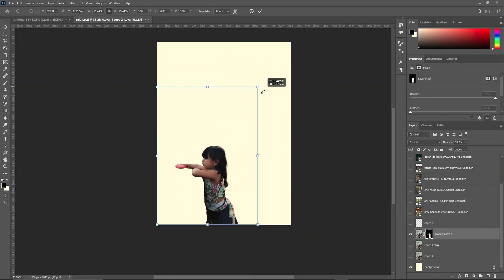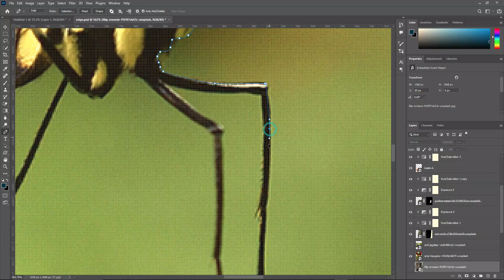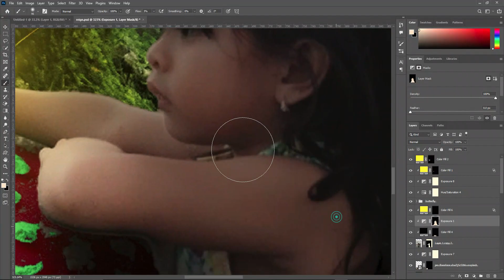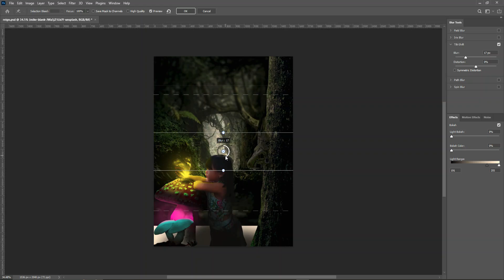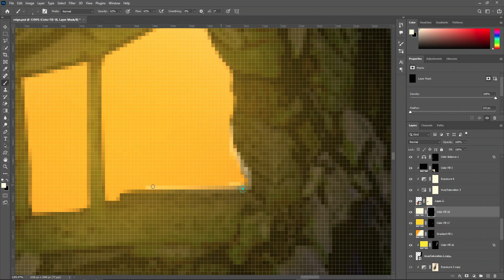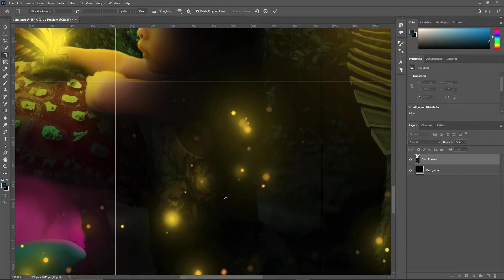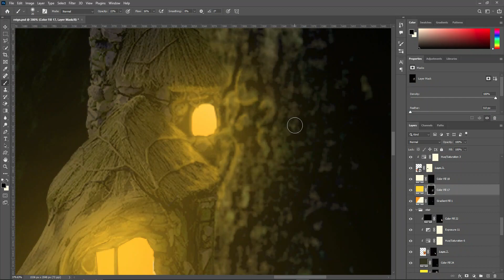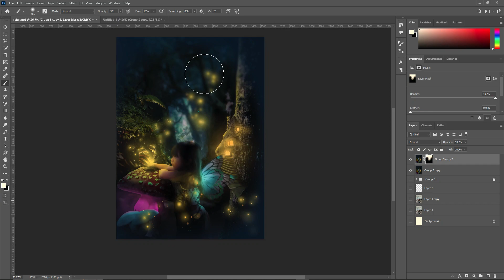Enchanted Reign [Speed-Art Photo Manipulation]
New year is coming and I decided to make one last edit before the year ends. It's about the magical world of Reign.. Shout out to my "kumpare" Aldrin Hizola, thank you for having Reign as my subject for this year-end episode..